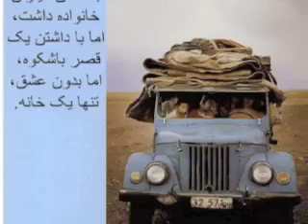چند درس زندگی